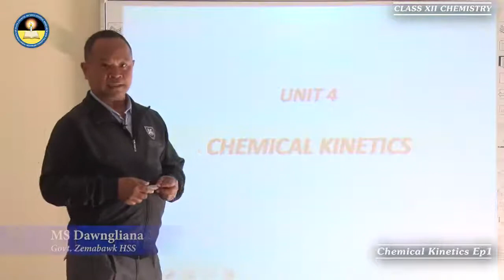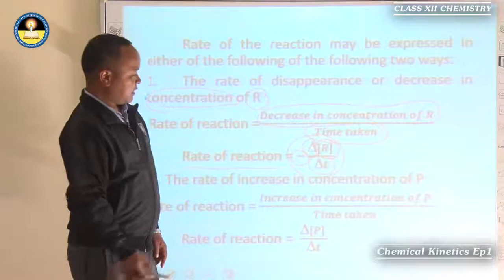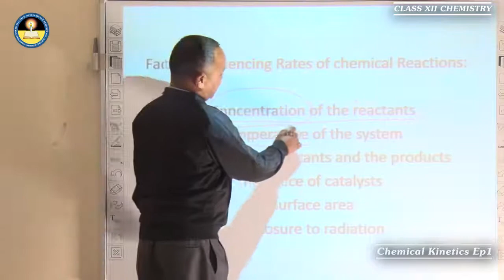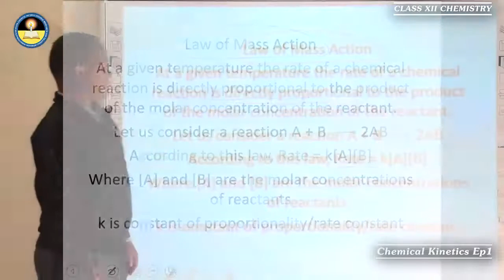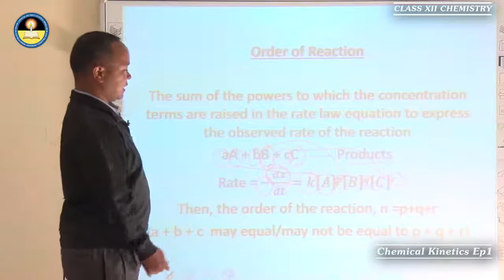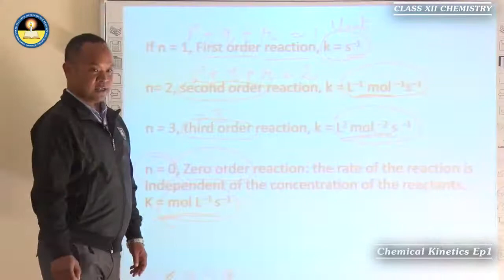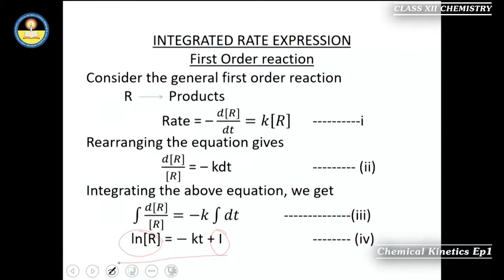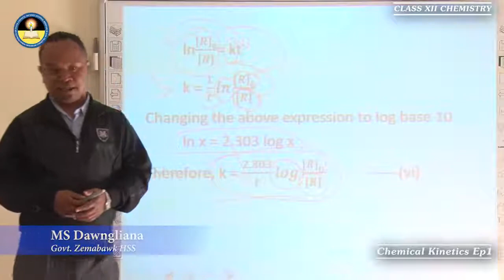Class XII Chemistry : Chemical Kinetics Ep1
Resource person :

MS Dawngliana
Lecturer
Govt. Zemabawk HSS

Produced by Directorate of SCERT Mizoram